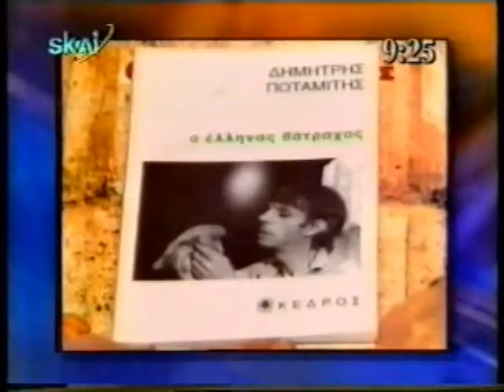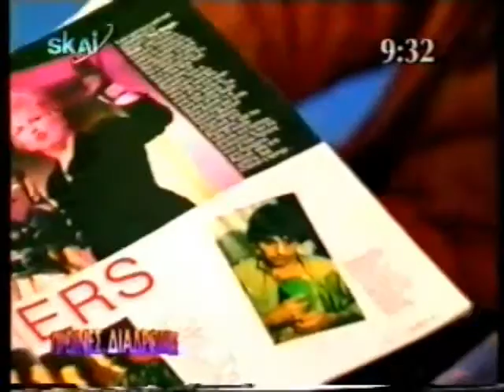ΠΡΩΪΝΕΣ ΔΙΑΔΡΟΜΕΣ 12/02/1999 Μέρος 10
Καλεσμένος Δημήτρης Ποταμίτης